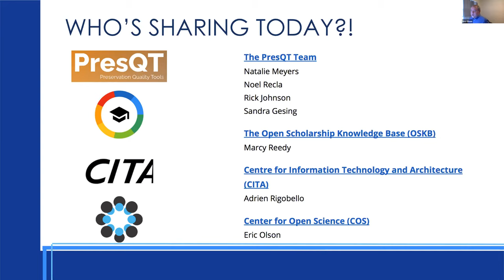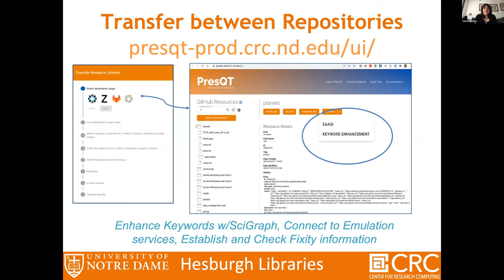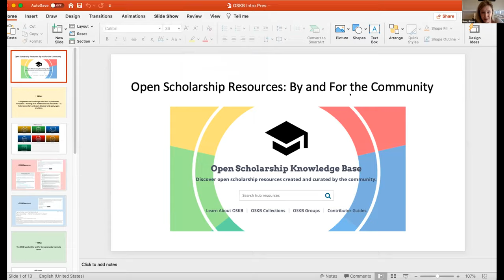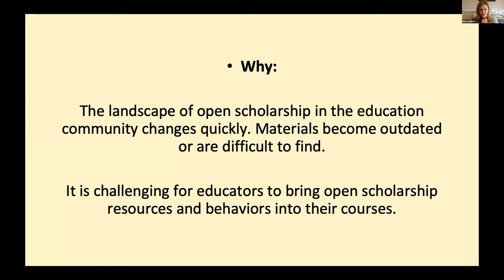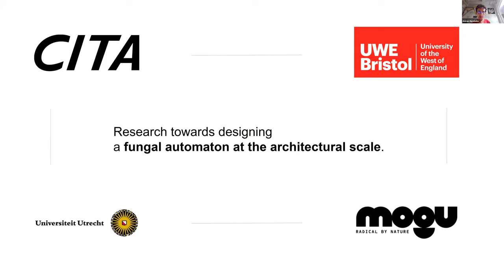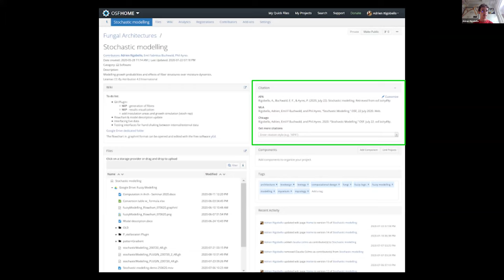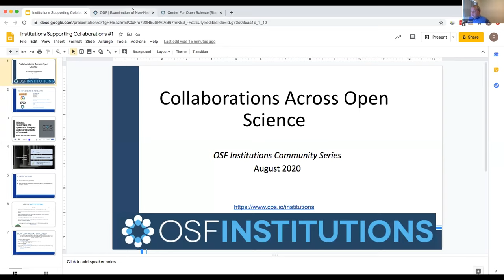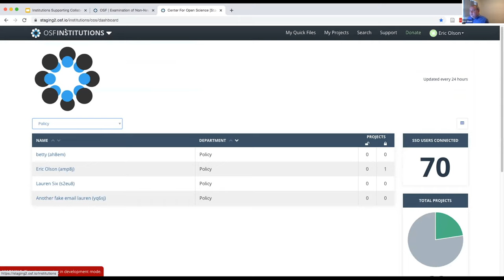Institutions Supporting Collaboration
Many in the research community are adapting to conducting work remotely in 2020. Institutional priorities have shifted in response to our current global reality, and the commitment to supporting researchers with resources and training has evolved to include greater emphasis on tools for effective collaboration and research management. Libraries, offices of research, provosts, and department heads are finding exciting ways to keep their important research moving forward.

Join the OSFI membership community as we explore cases of institutional collaboration from across the globe, including citizen science projects, course management, data management instruction, and more.